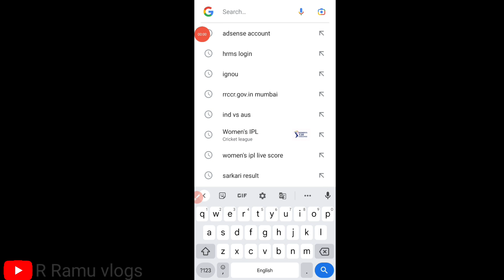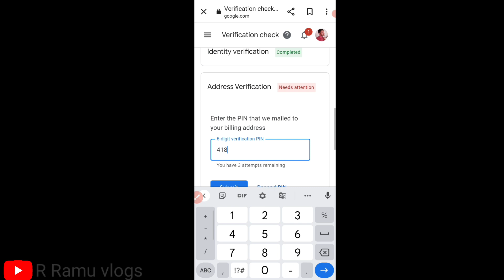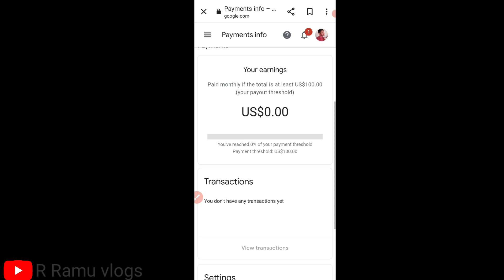Google Adsense Pin Verify kaise karte hai? How to google adsense pin verify?monetization #2023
google adsense pin verify कैसे करते हैं?

google adsense pin verify 2023
monetization update 2023
google adsense pin apply kaise kare
google adsense account adress kare fill kare

Instagram I'd:- rajesh_ramu97